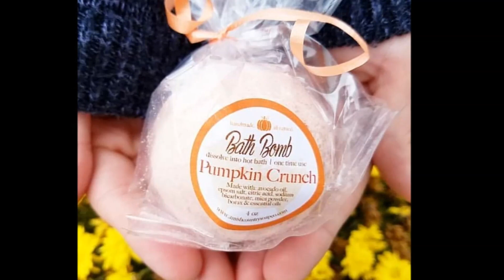Win the War with Winter Weather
Help your body's largest organ win the war against winter weather!
EMBRACE NATURE’S DEFENSE → Plant-Based Skincare products!
Free of: Parabens, Petroleum Jelly,
Mineral Oil, Fillers, Animal Bi-Products,
Dyes, Additives & Chemical Preservatives
• PLANT BASED
• MADE BY HAND
• EARTH FRIENDLY
• RECYCLABLE
• VEGAN, CRUELTY FREE
Unisex & family friendly and available at SavingShepherd.com 🇺🇸